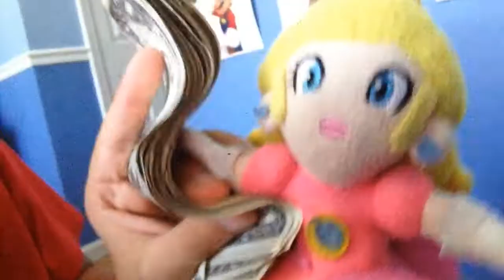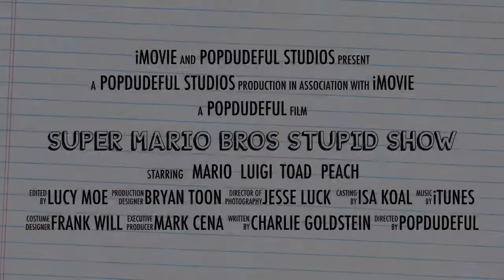Super Mario Bros Stupid Show Trailer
The series will come out in 2017 after I finish The Popdudeful movie and Baby Mario and Baby Luigi funny fun adventures season 2